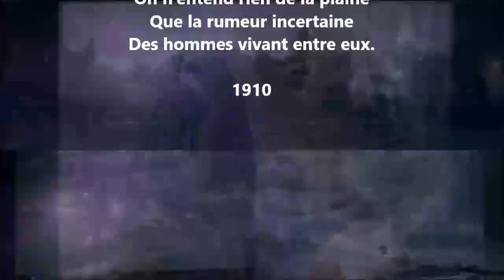Âme profonde et tranquille - Cécile Sauvage lu par Yvon Jean